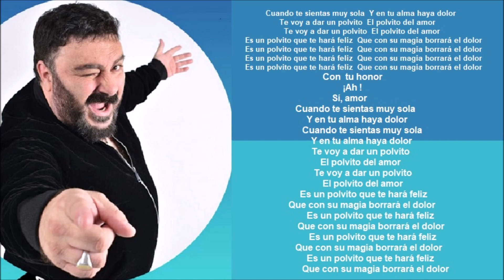Amar Azul Karaoke El polvito del amor